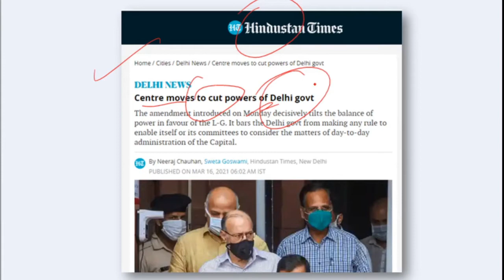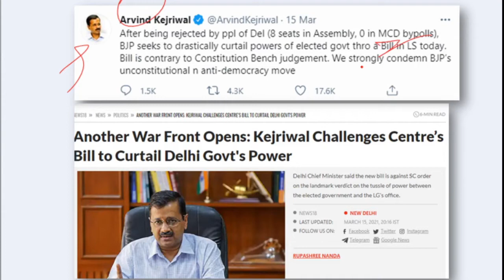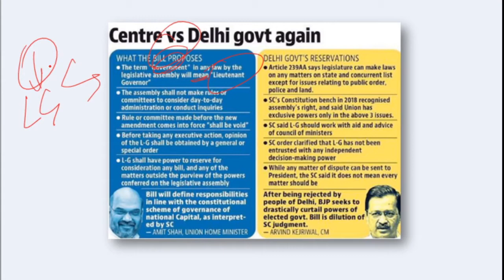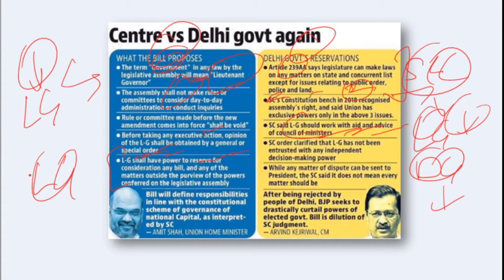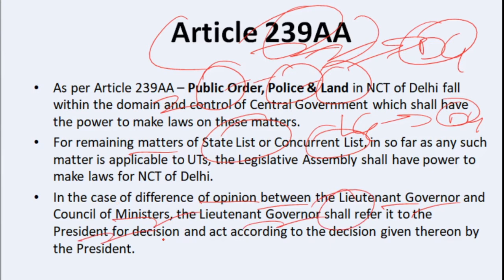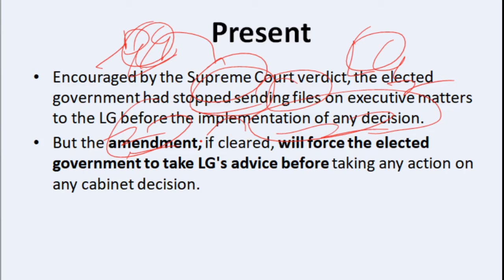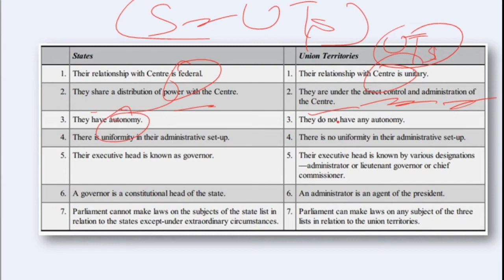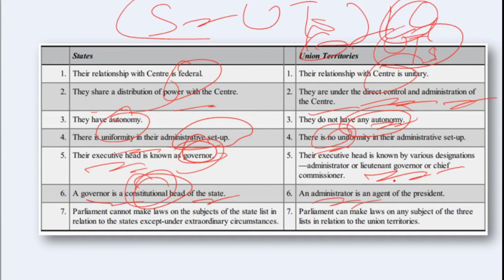What is NCT Bill?